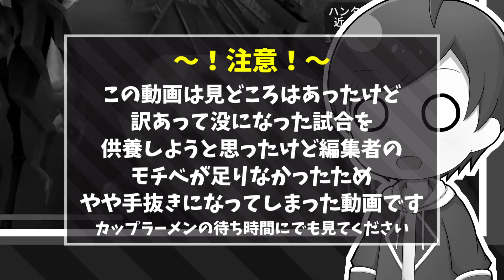【没動画】強化された悪夢の強さを見せつけたかった試合【第五人格/IdentityV】【ゆっくり実況】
悪夢の試合は通電まで一切見どころがなく通電後に大逆転する試合か、通電前に恐怖取って全部終わりにする試合が9割（結構ガチ）

～コメント欄のお約束～
他のプレイヤーの悪口など不快になるようなコメントは控えてください
アドバイスなどはいくらでもお待ちしております！

～フレンド申請について～
現在フレンド申請はできません…ご了承ください(o_ _)ｏ))

～フリー効果音・BGM（動画によって使用していない場合もあります）～